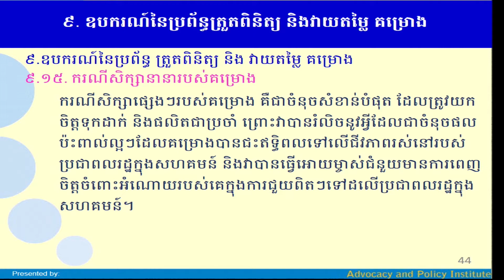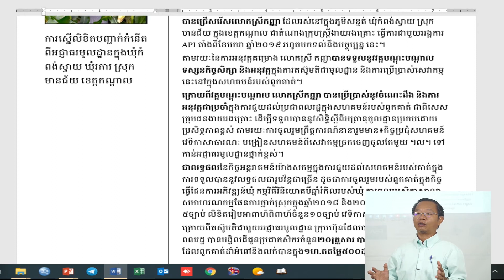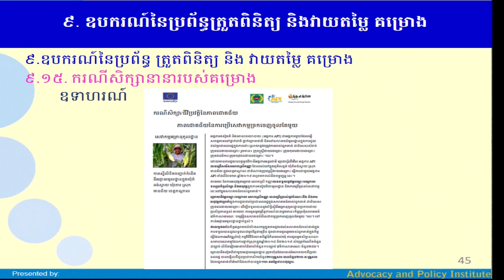ការត្រួតពិនិត្យ​ និងវាយតម្លៃគម្រោង៖ ករណីសិក្សានានារបស់គម្រោង